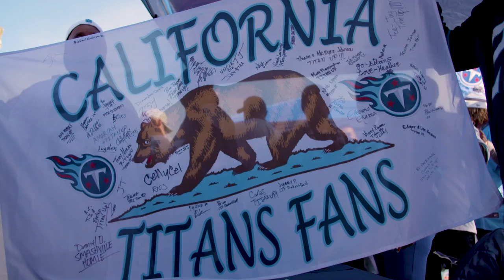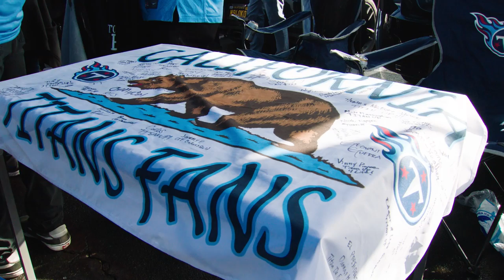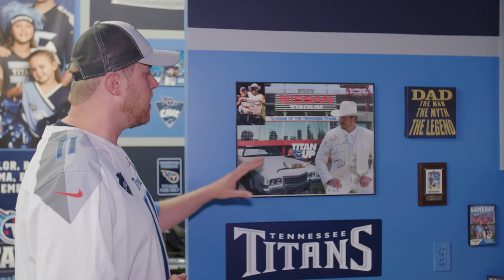Titans Cave Guy | Titans Super Fan